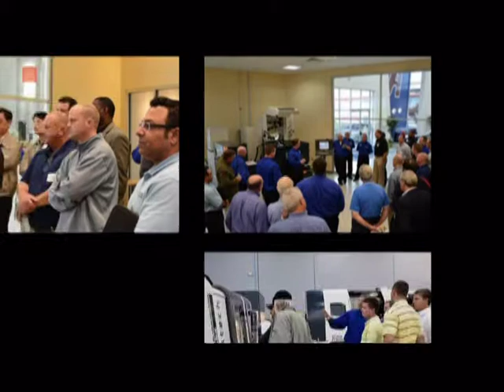Absolute Machine Tools & AccuteX EDM Open House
Mason Technical Center Grand Opening on October 25th, 2011
Oktoberfest Style Open House